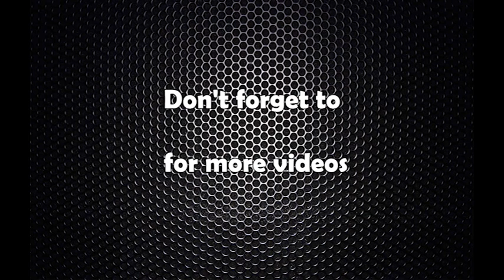Khagendra Sangraula Interview